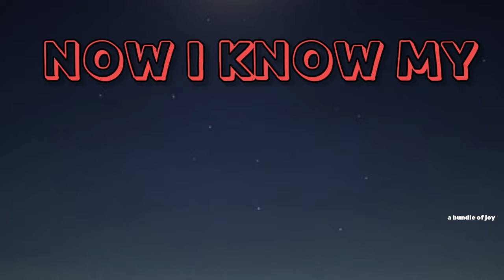ABC Lullaby | ABC Lullaby Song | Alphabet song | Phonics Song